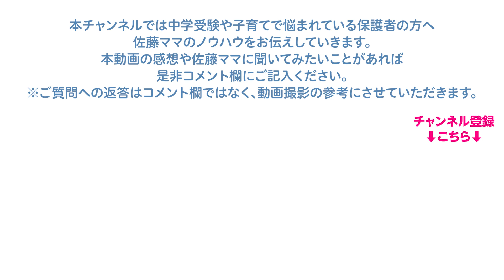【佐藤ママが語る！】「親の学歴は子供に関係ない」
３歳の女の子ママです。偏差値の低い親でも、子供を塾に入れるのと他にどのようなことを勉強させればいいのでしょうか。子供への無限な可能性を信じたいです。ご教示お願い致します。

【企画・編集】
浜学園